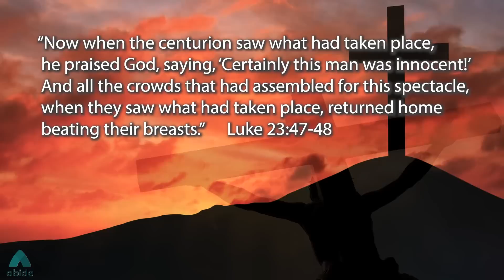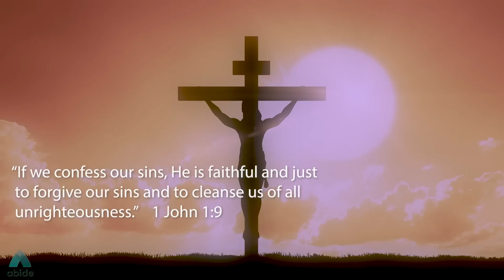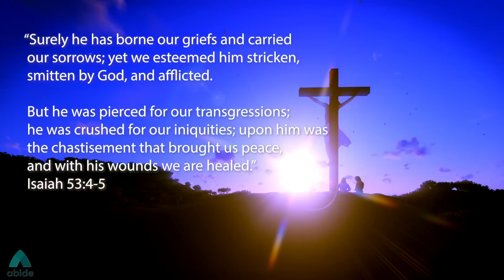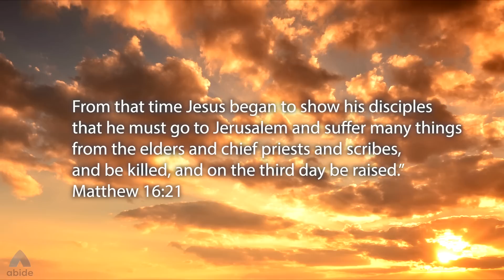Rest and Remember Jesus' Sacrifice on The Cross for You - Passion Week Sleep Meditation